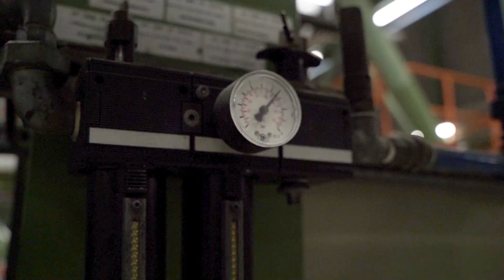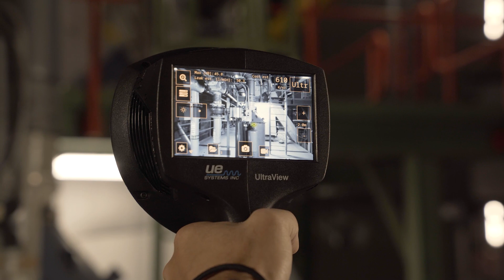Камера Обнаружения Утечек UltraView - UltraView LD - UE Systems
Обнаружение утечек с UltraView – Найдите утечки в 10 раз быстрее

Благодаря повышенной чувствительности камеры UltraView LD и более широкой области сканирования вы можете быстро обнаружить огромное количество утечек, охватывая большую площадь. Быстрый и простой в использовании, этот инструмент позволяет выполнять обследования в 10 раз быстрее, чем традиционными методами, и даже захватывать, загружать и анализировать звуковые файлы, подобно нашей серии инструментов Ultraprobe. Вы даже можете интегрировать его в существующее программное обеспечение системы UE, такое как прилож

ение SideKick для исследования утечек. Камера UltraView LD настолько проста в использовании, что требует минимальной подготовки – вы можете сразу же приступить к проверке на предмет обнаружения утечек!